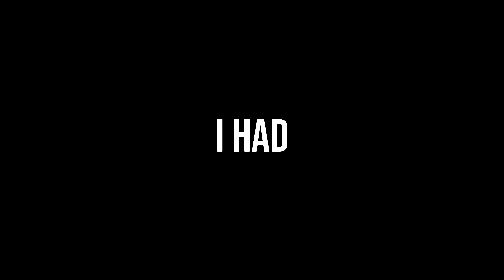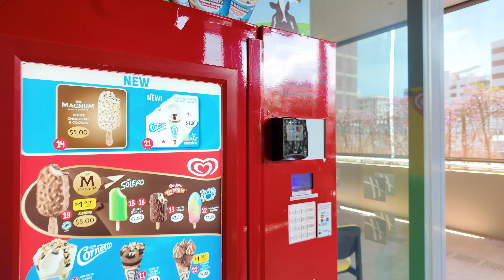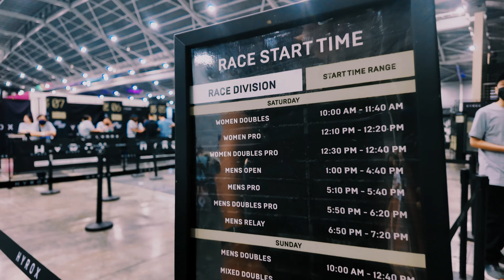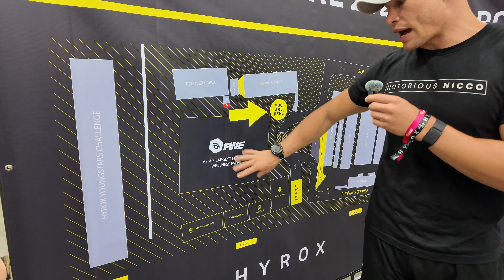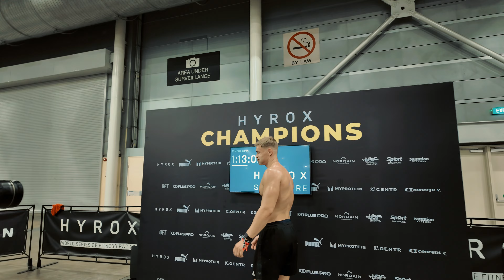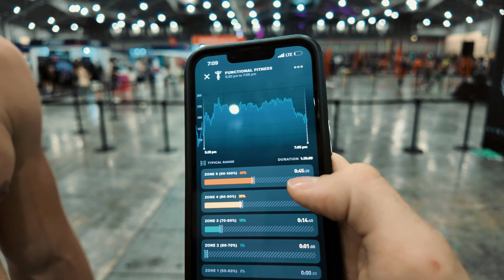I Competed In The Worlds HARDEST Fitness Race ...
Thank you to everyone who helped me with the event and everything leading up to the event. Extremely grateful.
Big thank you to Sydney for the camera work and the help in Singapore.

Have you ever considered doing Hyrox?

Track Name.